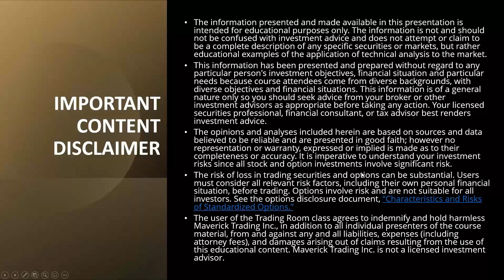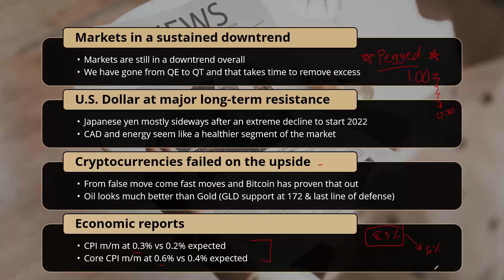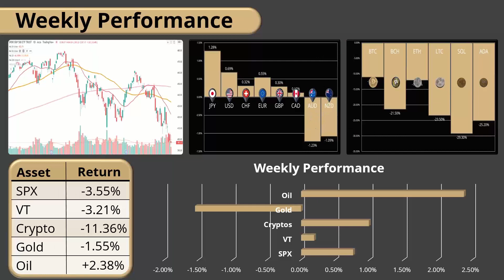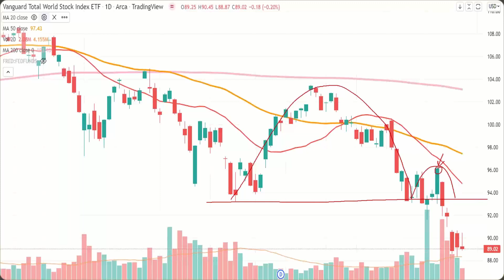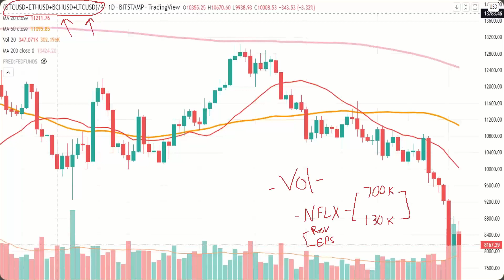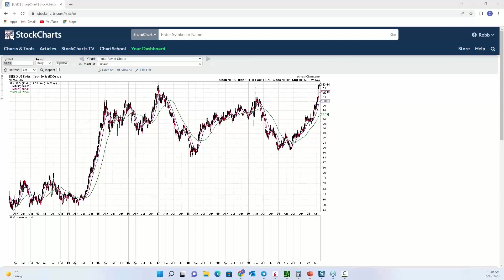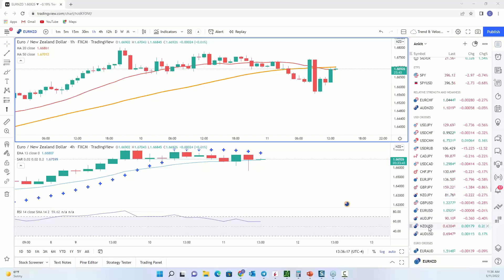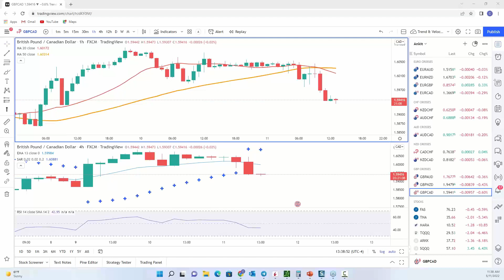Currency Markets Today Mid-Week Update. Crypto crash, U.S. Dollar index at multi-year highs.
Wednesday update to our weekly FX and Crypto market outlook for our traders.   Analysis of the broad stock markets today including stocks, bonds, forex, crypto and more. Setups for FX positions in the current stock market today.  Highlights on the most bullish/bearish currency or crypto pairs with detailed technical analysis.   This video is intended to update our Trading Room from the prior weekend with an updated outlook on Currency Market direction and analysis.  To trade the Currency Markets Today, it takes expert analysis.

At Maverick Currencies, we've been training and managing our traders in the FX markets for over 20 years.  During these decades, we know that trading psychology is the MOST IMPORTANT thing to the long-term success of an FX or Cryptocurrency trader.   Many traders beat themselves up for trading mistakes they just seem to repeat over and over again.  Break these trading mistakes once and for all.